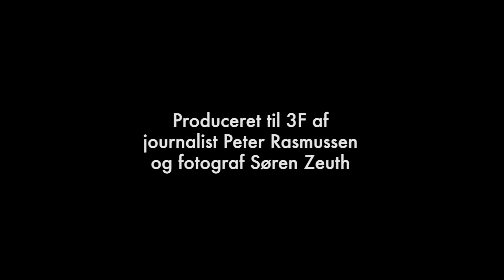ALLAN BO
Allan arbejdede på fabrik hele sit arbejdsliv. Nu nyder han naturen og sin pension.